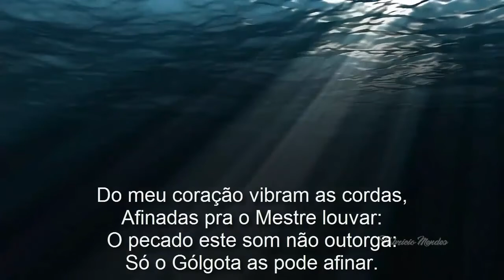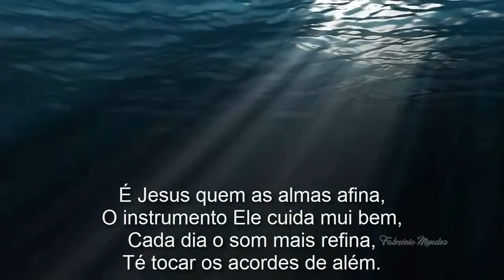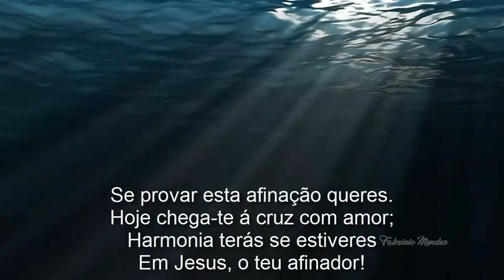Harpa Cristã Hino 342 As Cordas do Coração Cantado & Letra